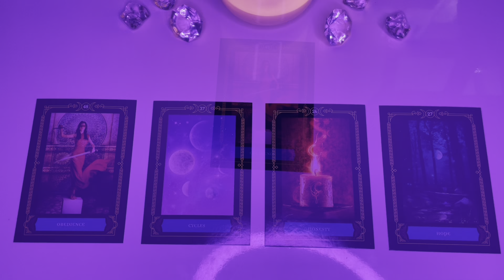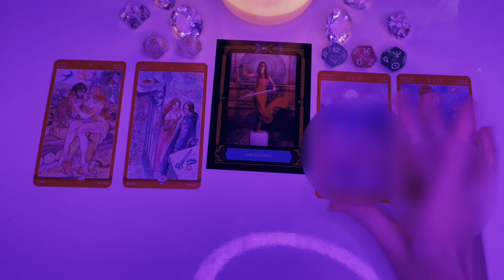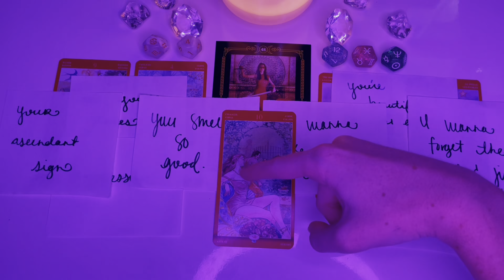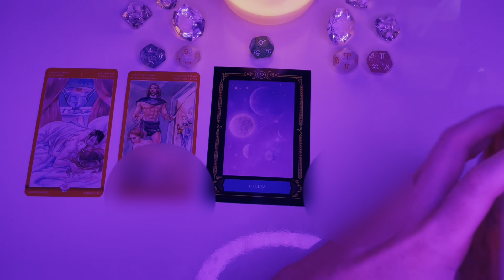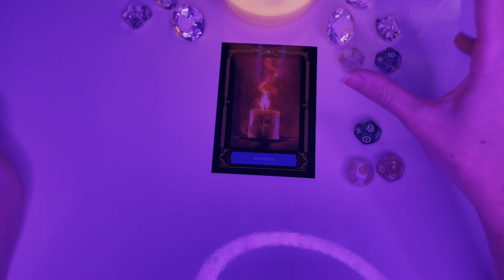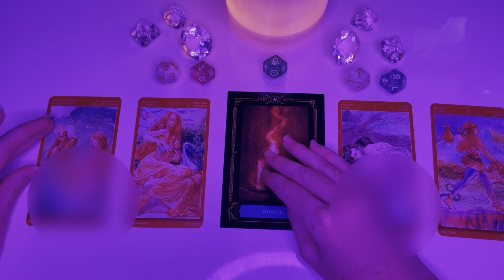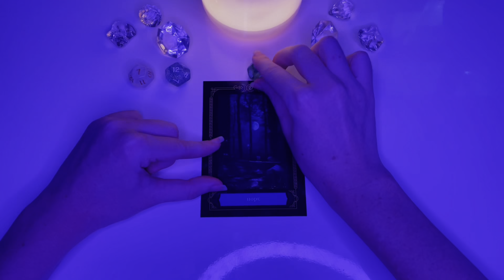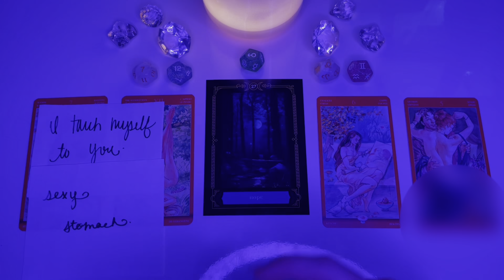What Gets Them Excited About You? 🤭💦 18+ •Pick-A-Card• (TAROT READING)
🌜Timestamps: 0:00 🌛

💛 Group One: 0:45 💛

🩷 Group Two: 17:06 🩷

🩵 Group Three: 30:24 🩵

💚 Group Four: 42:25 💚